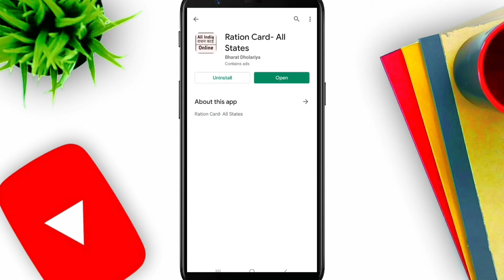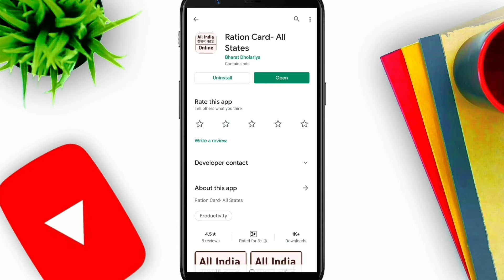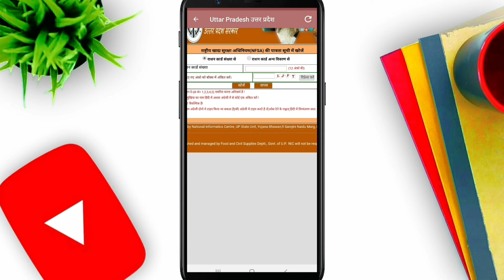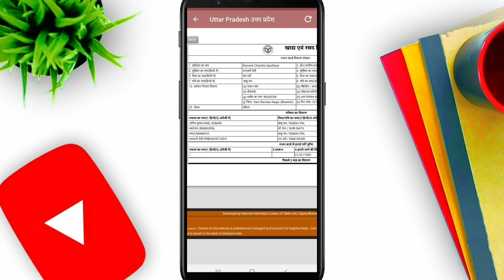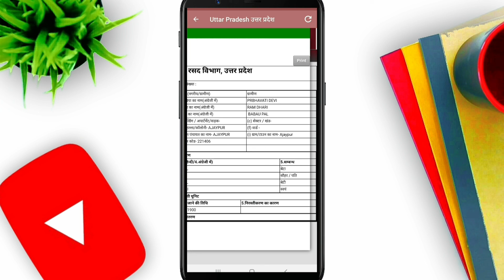How to download rashan card | mobile se rashan card kaise download kare | all state rashan card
How to download rashan card online | mobile se rashan card kaise download kare | download all state rashan card

राशन कार्ड कैसे डाउनलोड करे ?,
How to download ration card 2020,
2020 ke anushar rashan card kaise download kare,
ration card 2020,
ration card download kaise karte hai,
ration card me name kaise check kare,
new ration card kaise download karate hai,
Up ration card kaise download kare,
All state ration card download,
Mobile se ration card download kare,

Hello dosto